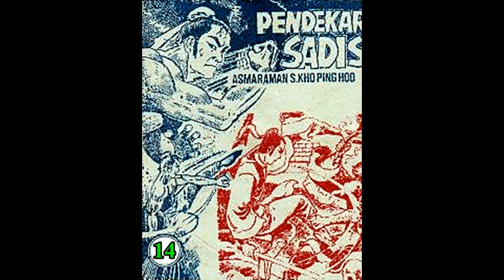Seri Cerita Silat PENDEKAR SADIS JILID 14